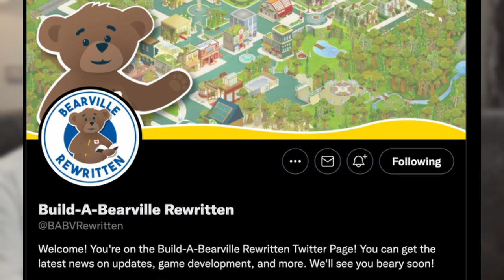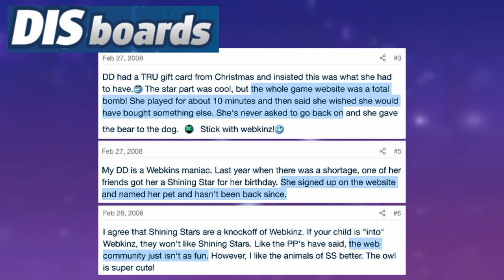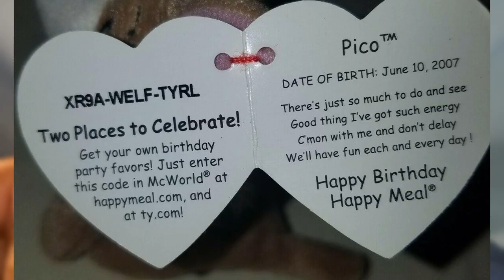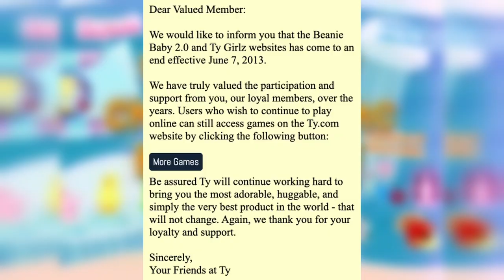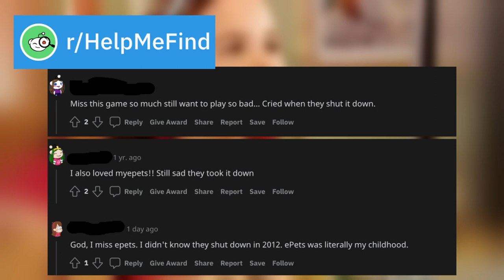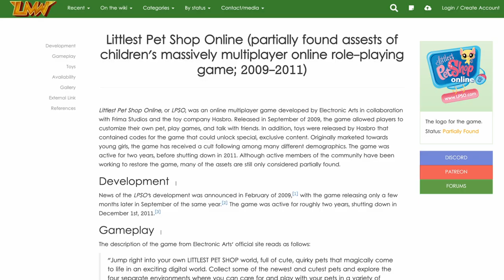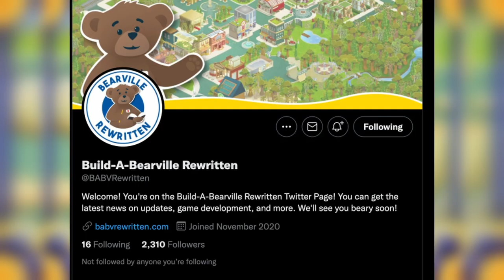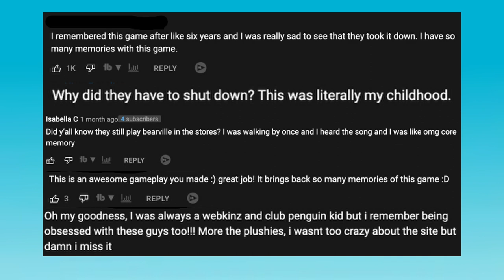Webkinz Ripoffs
In this video, I look back on websites and toys that were similar to Webkinz in the 2000s. I talk about Shining Stars, Beanie Babies 2.0, Rescue Pets, Littlest Pet Shop Online, and Build-a-Bearville.

I've added captions for those who may want to watch with subtitles.

CHAPTERS
0:00 - Intro
0:50 - Shining Stars
3:54 - Beanie Babies 2.0
6:22 - Rescue Pets My ePets
8:29 - Littlest Pet Shop Online (LPSO)
11:36 - Build-a-Bearville
14:07 - Conclusion
15:13 - Outro